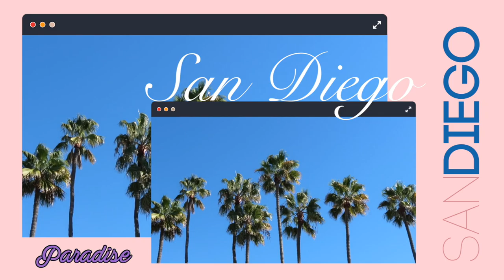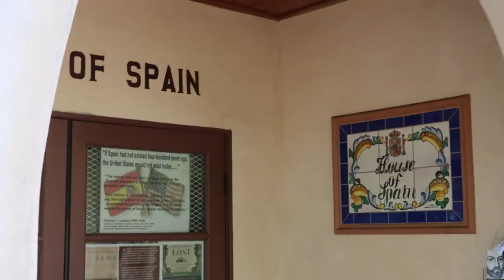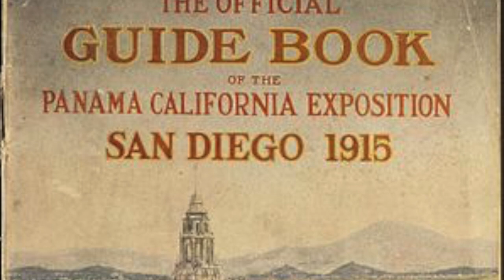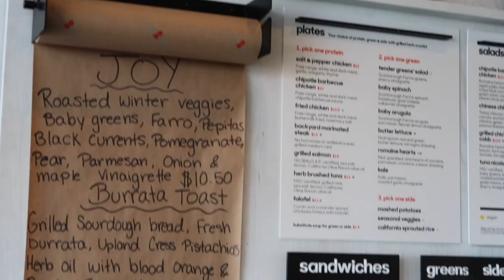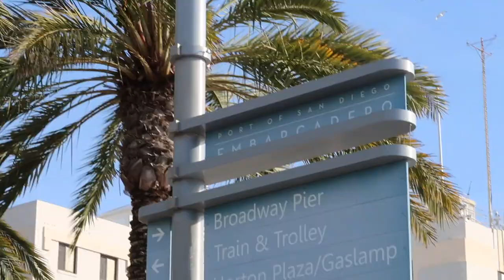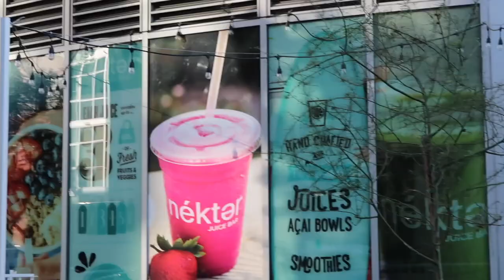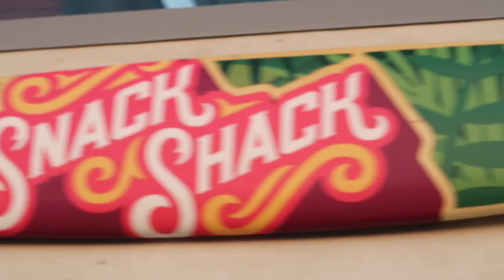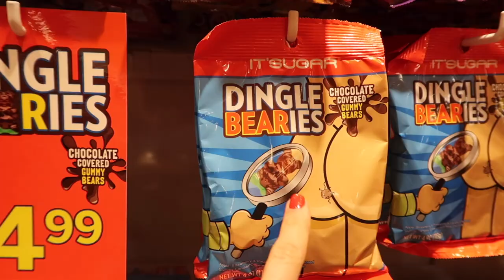VIAJE A SAN DIEGO ¡lo que NO SABÍAS! 🇺🇸MI VIDA EN CALIFORNIA | VLOGS DIARIOS | Raque Late Vlog